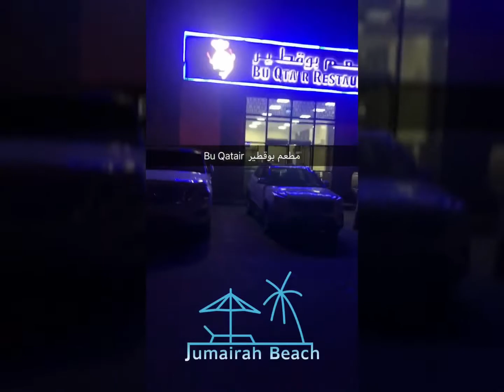Abdulazizosamaalhamid in Dubai